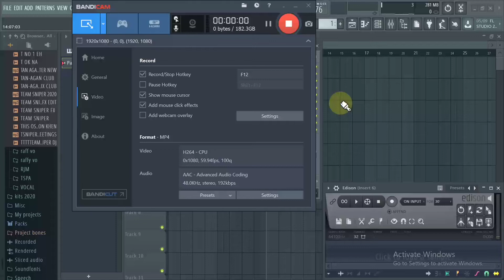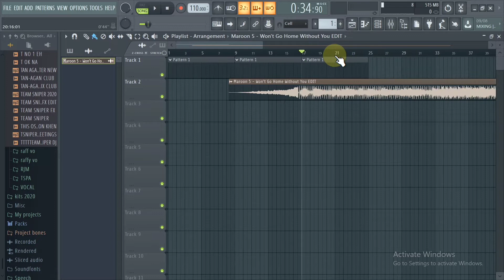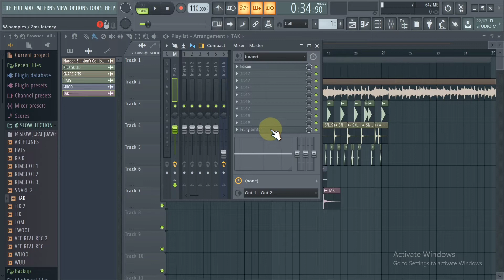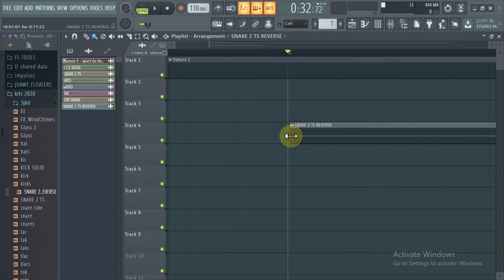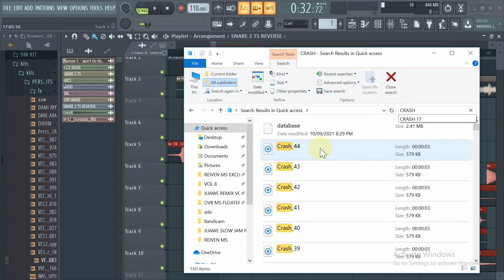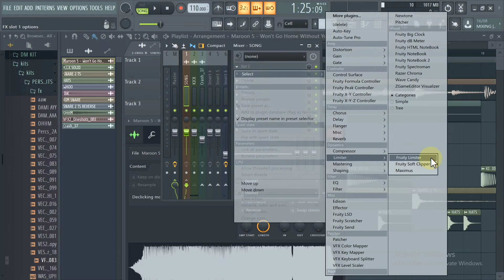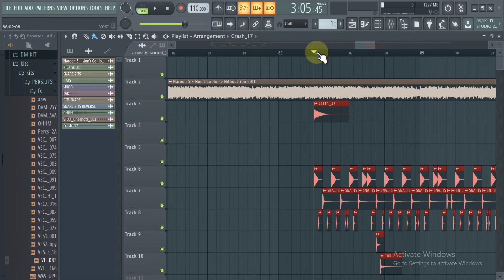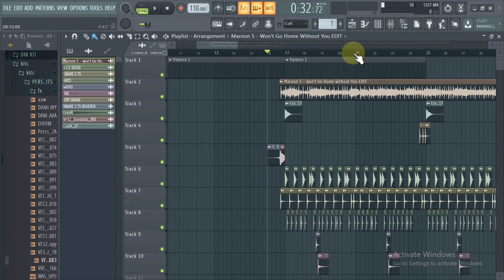JUAWE SLOW JAM REMIX TUTORIAL PART 1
💥CLICK THE HIGHLIGHTED LINK BELOW TO DOWNLOAD FLP WITH KITS, THAT HAD BEEN USE IN THIS VIDEO

💥VIDEO CONTENT
👉1. MUSIC SYNCHRONIZING INTO GIVEN BPM
👉2. BEAT MAKING
👉3. SIDE CHAINING
👉4. BONUS TIPS FOR LOW FREQUENCIES WAVE FORM

a big HELP po SALAMAT💛

Dj Juawe Gabino (Local Dj Producer)
"Music producer in the land where the Mountains meet the Sea"
Province of Antique Philippines

Team Sniper
"One Aim, One Strike"
Team Sniper, Sharp Shooter
Juawe Remix